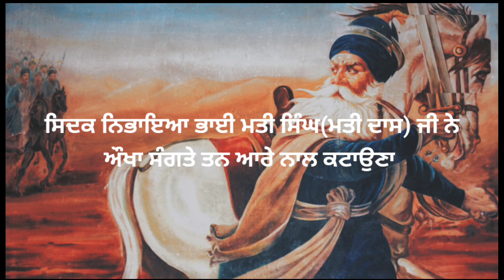Baba Deep Singh Ji Dhan hai | Dholki Wale Shabad by Soulmate Shabads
Title: Baba Deep Singh Ji Dhan hai | Dholki Wale Shabad by Soulmate Shabads

Topics included:

baba Deep Singh Ji shabad
prabhat feri Shabad
dholki Wale Shabad
by Soulmate Shabads
Soulmate Shabads
shabad